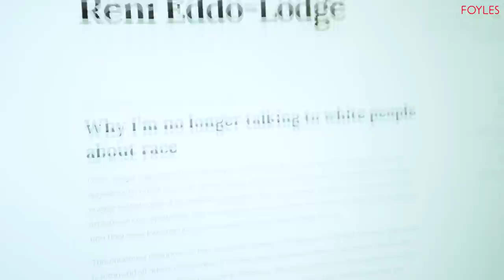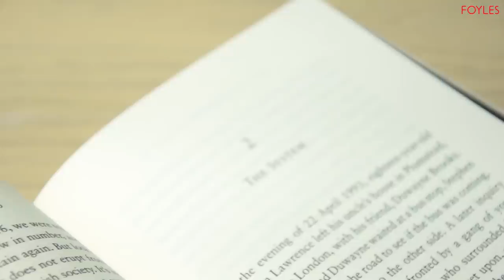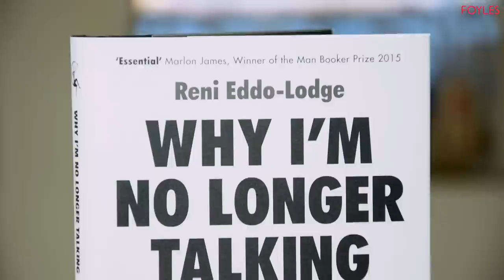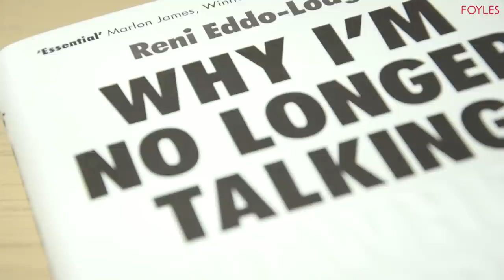Reni Eddo-Lodge: Why I'm No Longer Talking to White People About Race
We talked to journalist and author Reni Eddo-Lodge about her new book, Why I'm No Longer Talking to White People About Race—an urgent and powerfully-argued exploration of race and racism in contemporary Britain, and of the experience of being a person of colour in today's society.

Introducing the book—which was adapted from her blog post of the same name—Eddo-Lodge describes how, in attempting to raise issues of race and racism in progressive circles, she received reactions trying to shut down her argument. Talking about the idea of colour blindness, in which issues of racism are avoided by 'not seeing race', the author also describes how much of the narrative around race and civil rights looks to the US, at the cost of overlooking black British history.

Here the author talks about her journey to writing the book, about the layers of structural racism an individual might encounter across their life, and of the rise of far right politics around the globe.